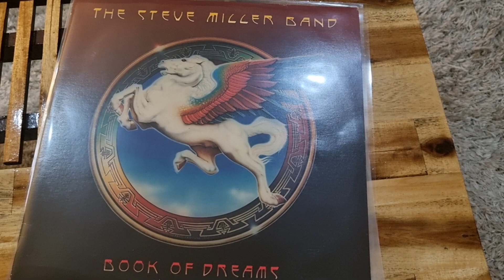Luxman SQ-507X Integrated Amplifier Fully Restored demo The Steve Miller Band Jet Airliner